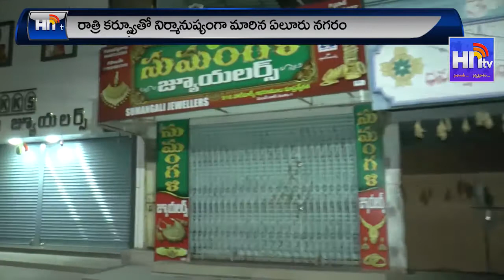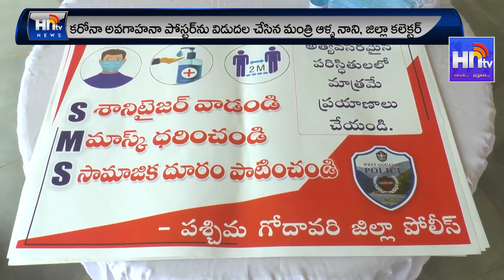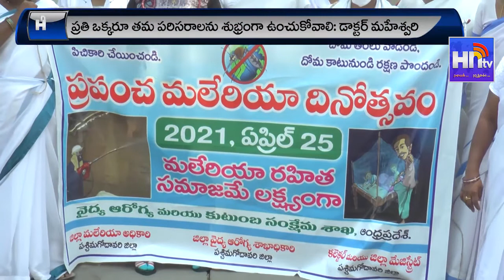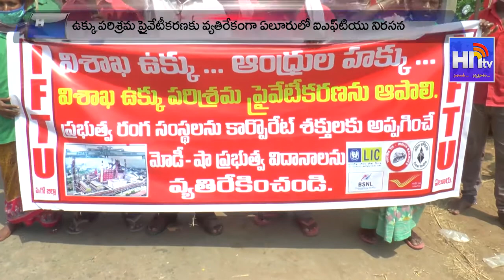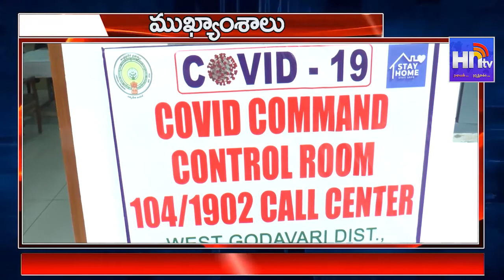News 24 04 2021